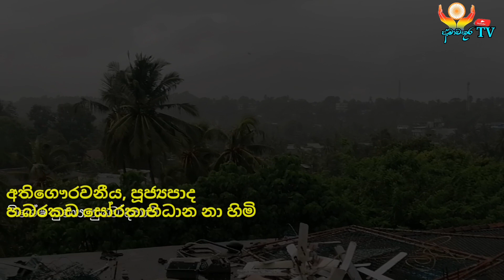සාමණේර ගුණ සුවඳ | Episode 02 | 2020-07-25